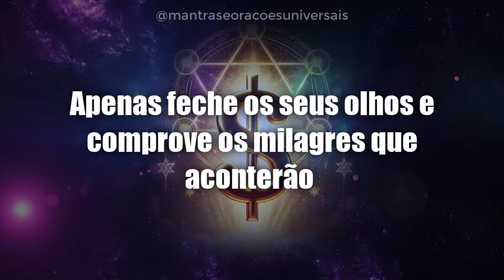ESSA ORAÇÃO OCULTA DO TALMUDE TEM FEITO PESSOAS RICAS E PRÓSPERAS DE FORMA MILAGROSA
Agora temos acesso ao segredo da riqueza guardado há milênios pelos judeus. ESSA ORAÇÃO OCULTA DO TALMUDE TEM FEITO PESSOAS RICAS E PRÓSPERAS DE FORMA MILAGROSA

🔔 PEGUE O SEU LIVRO SEGREDOS DAS ORAÇÕES JUDAICAS PARA RIQUEZA- PARTE DO VALOR É PARA CARIDADE

🔔 PEGUE O SEU DIÁRIO DE ORAÇÕES UNIVERSAIS - PARTE DO VALOR É PARA CARIDADE

🔔 PEGUE O SEU LIVRO DE ORAÇÕES OCULTAS - - PARTE DO VALOR É PARA CARIDADE

Essa oração oculta tem feito com que pessoas manifestem milagres incríveis de forma milagrosa, jogos de loteria, sorte, dinheiro e paz. Faça e veja o que acontecerá na sua vida.